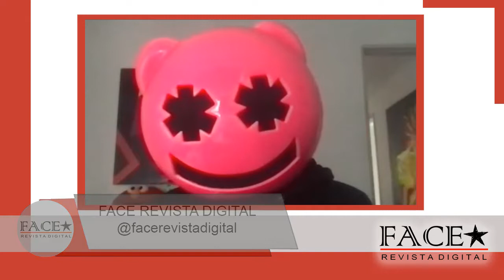DJ CORNETTO nos habla de su colaboración soñada - Face Revista Digital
Hablamos con el DJ CORNETTO que nos hablo sobre su carrera y proyecto musical, que sin dudar sigue cautivando al publico por su concepto y sonido !!

Lo mejor de tus artistas favoritos en un solo lugar.

Somos FACEREVISTADIGITAL (medio de comunicación online) Enfocados en cubrir los principales eventos de nuestro país . Premiaciones ,lanzamientos musicales ,eventos ,festivales relacionados con el arte la cultura y el mundo del espectáculo. Nuestro principal objetivo es brindar y ser su mejor opción para enterarse de las ultimas noticias de sus artistas favoritos . ¡tenemos algo para todos!

CONTACTO
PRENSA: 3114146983